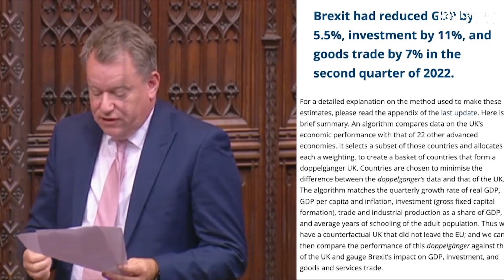The HORRIFYING Extinctionist Agenda | Moment of Truth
This week catastrophic Brexit negotiator David Frost stood up in the House of Lords and spoke out the hole in his face he presumably calls his mouth, claiming that climate change will be a good thing for Britain.